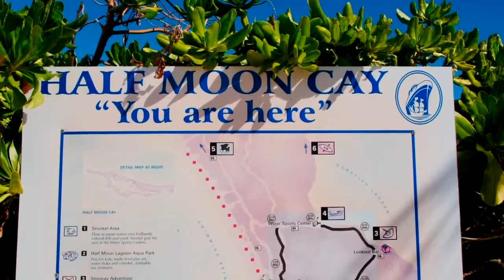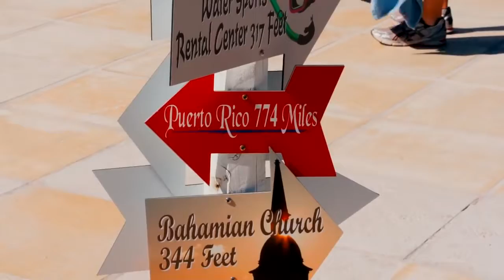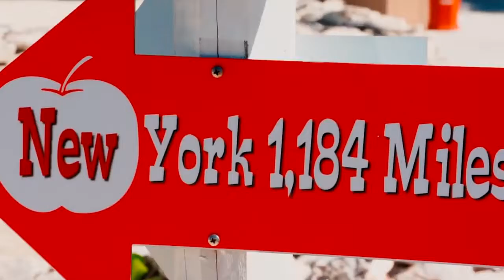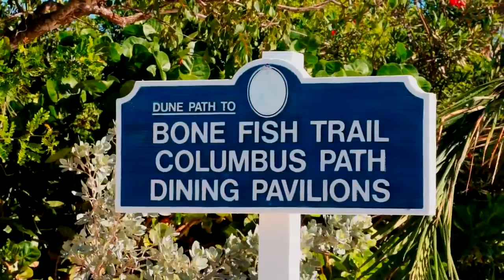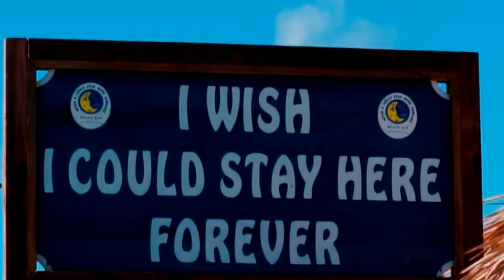Half Moon Cay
Uploaded from my other site